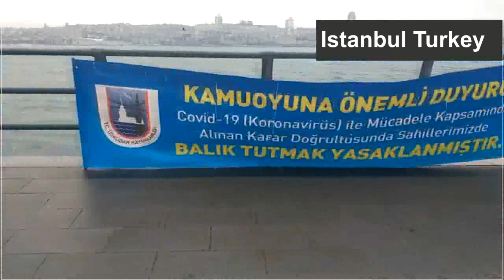Dünya Metropolerinin Son Hali